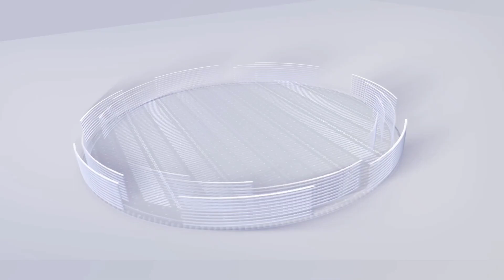Desain Rumah Ibu Yang Meliana & Nico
Desain ke 265
Lokasi air kepala tujuh
Kota Pangkalpinang